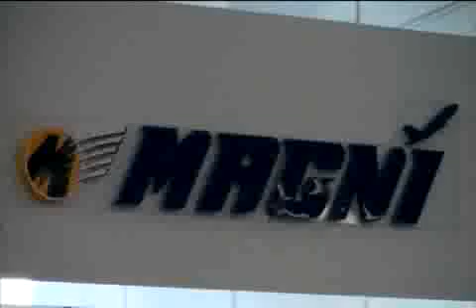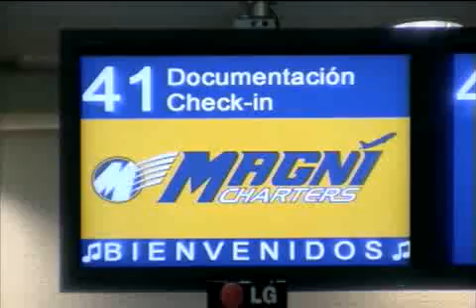Un avión de magnicharters comenzó a incendiarse en pleno vuelo